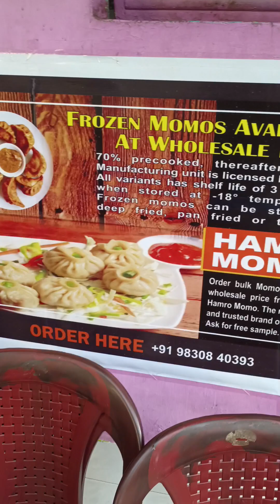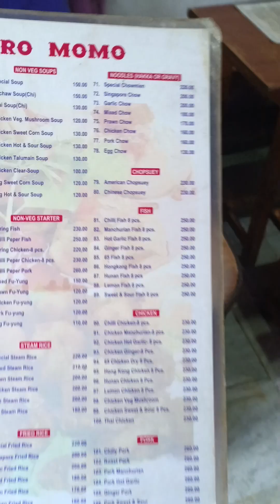মোমো @হামরো মোমো exidemore । 3 Subarban হসপিটাল রোড । বিখ্যাত মোমোর দোকান ।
মোমো @হামরো মোমো । exidemore । 3 Subarban হসপিটাল রোড । বিখ্যাত মোমোর দোকান । 20 বছরের পুরনো মোমোর দোকান । এখানে Chinese food বিখ্যাত ।